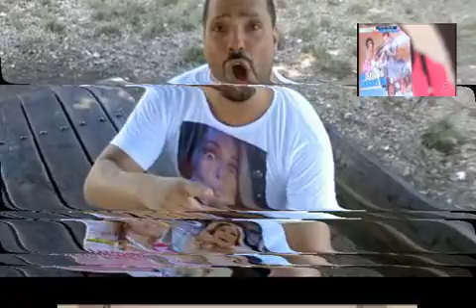ANGELO PELUSO videoclip "PERCHè BARBARA D'URSO"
IL CARMELITO DI BARBARA D'URSO : ANGELO PELUSO CI PRESENTA LA SECONDA VERSIONE DEL VIDEOCLIP DELLA CANZONE "PERCHè BARBARA D'URSO" OMAGGIANDO A LUSINGHE LA GRANDE REGINA TV, CAMBIANDO GRAN PARTE DEL TESTO SULLE NOTE DELLA PIU' FAMOSA CANZONE "LA PARTITA DI PALLONE , DI RITA PAVONE" GRANDE SUCCESSO DEGLI ANNI '60.
regia e montaggio video : GIADEA  e FRANCISCO M.CANOREA